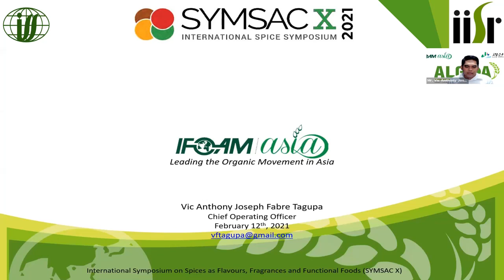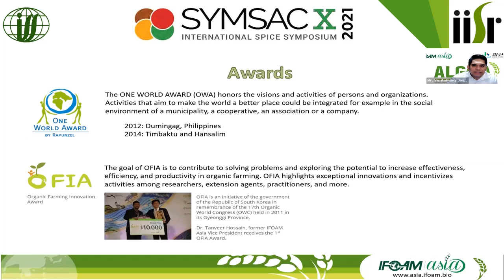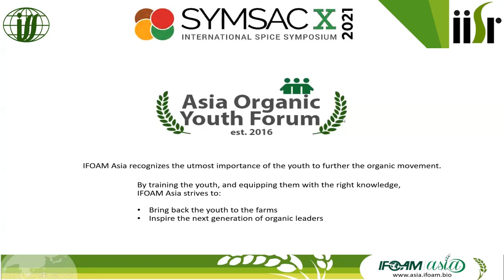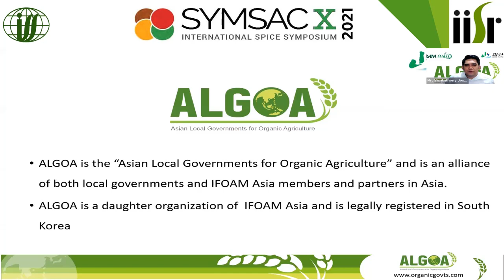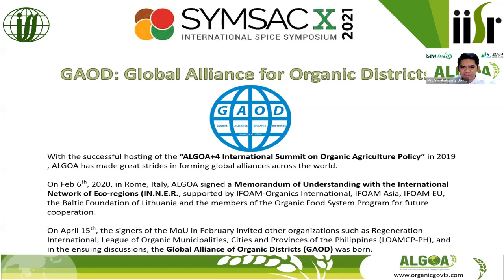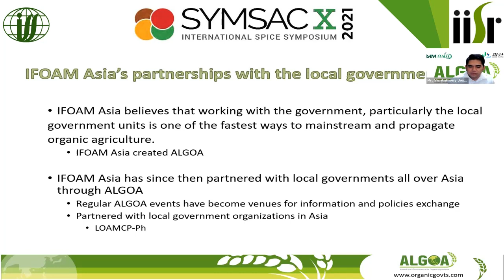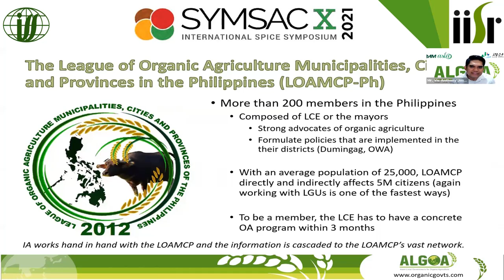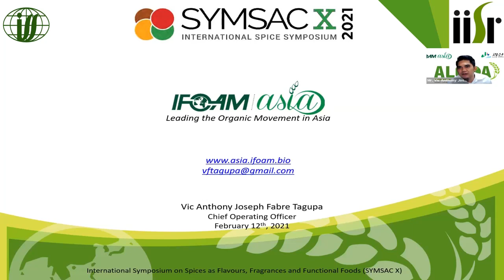How IFOAM Asia is leading the organic movement in Asia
Mr. Vic Anthony Joseph Fabre Tagupa, Chief Operating Officer, IFOAM Asia is speaking about IFOAM Asia and how the organization is promoting organic movement in Asia.